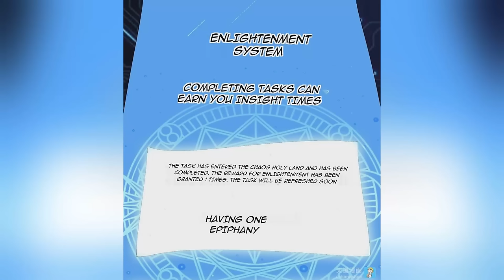[ END ] Supreme Enlightenment | Chapter 1-316| Doraemon Recap